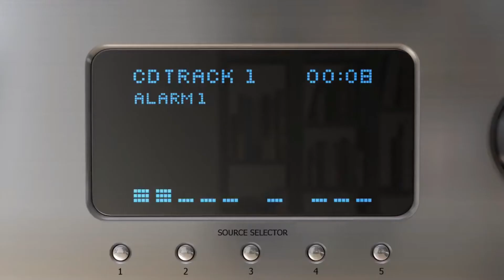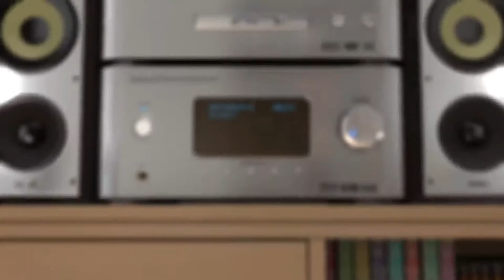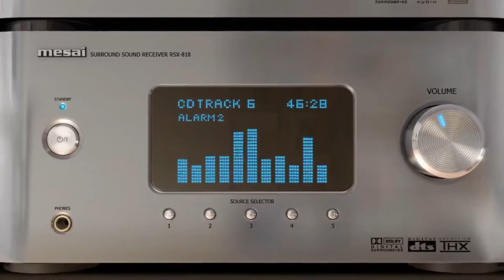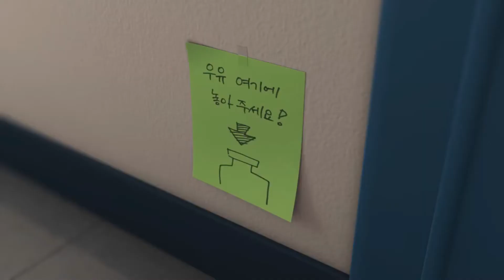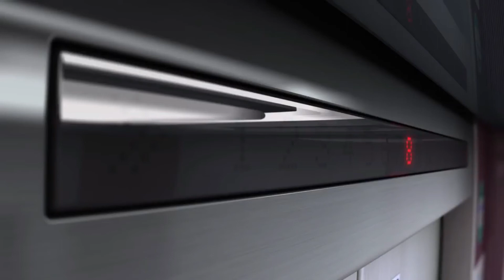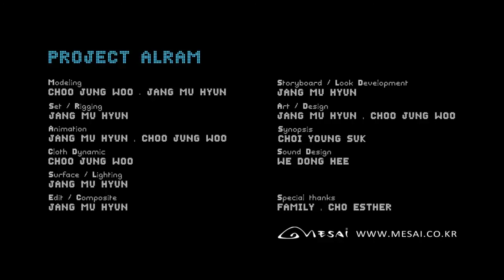Alarm - Short 3D Animated Film - MAD Update.